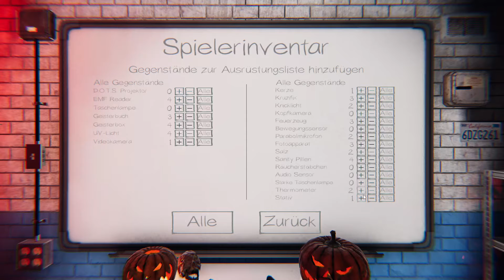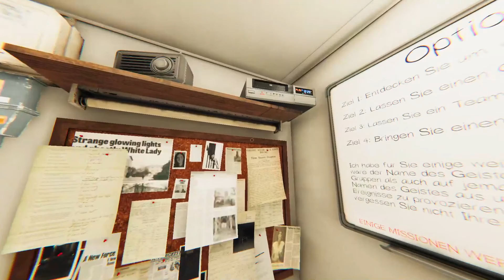Let´s Play Phasmophobia- Folge 007- Kein D.O.T. Beweis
Guten Morgen ihr Lieben. Es gab ja da mal ein Update und ich hab es mal wieder zu spät mitbekommen. Aber dieses neue D.O.T. Teil ist echt nicht schlecht.